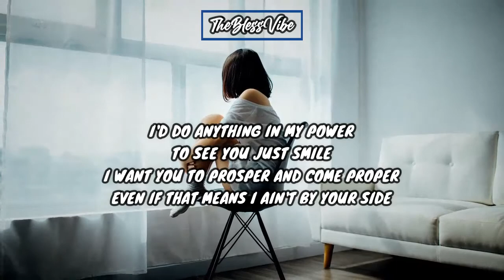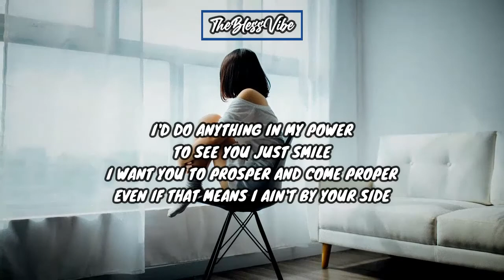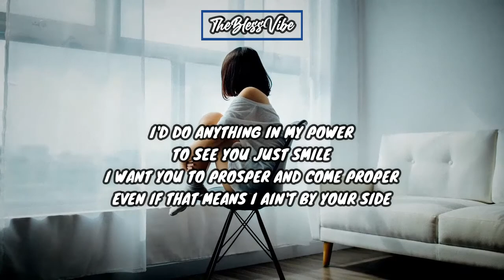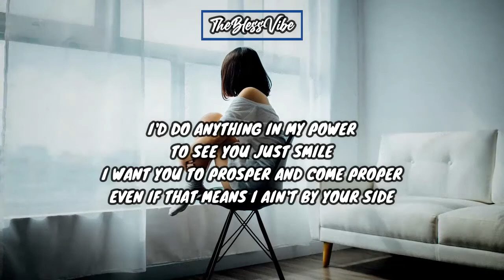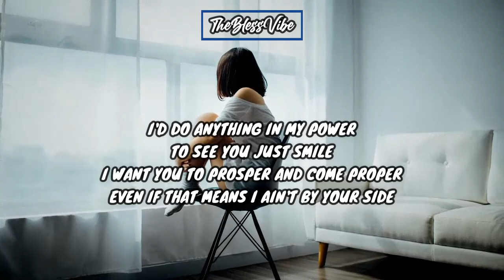Juice WRLD - Smile ft. The Weeknd (Lyrics)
🎧Juice WRLD - Smile ft. The Weeknd

I'd do anything in my power to see you just smile
I want you to prosper and come proper
Even if that means I ain't by your side

Devil on my shoulder tellin' me I'll die soon
I don't really want that to impact you
But I don't know, maybe I'm just paranoid
I just want the best for you, I just want what's left of you
Oh, you tell me that you're sad inside
I'm sad that I can't satisfy
Yeah, I pray that I get it right this time
Maybe we'll be alright

Oh yeah
I just wanna see you smile (You smile)
Even though it means I gotta let you go (Yeah)
Dependent on ya, gotta learn to be alone ('Lone)
'Cause I'm so desensitized
When our skin is touching (Yeah), I need drugs to love you (Yeah)
You want so much more from me, but I can only fuck you (You)
I spent every day right beside you ('Side you), 'side you ('Side you)
A hundred pics of me on your phone
Now you're someone that I used to know
At this point, we playin' with fire (Fire), fire (Fire)
You don't wanna see what's in my phone
It's just gonna hurt you more (More)

[Chorus: Juice WRLD & The Weeknd]
I'd do anything in my power to see you just smile (Oh yeah)
Even if that means I ain't by your side (Oh, oh)
I'd do anything in my power (My power) to see you just smile

Every day I would be updating the channel with lyric videos of Rap, EDM, pop, chill tracks, indie pop, pop soul, pop r&b and chill vibes playlist / best chill out music mix/ sad - beautiful love songs for my subscribers...